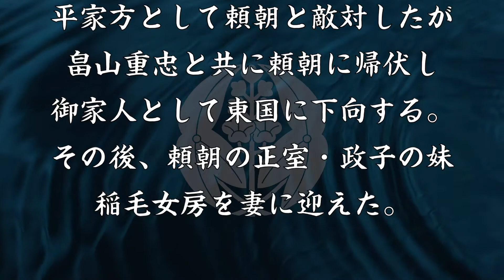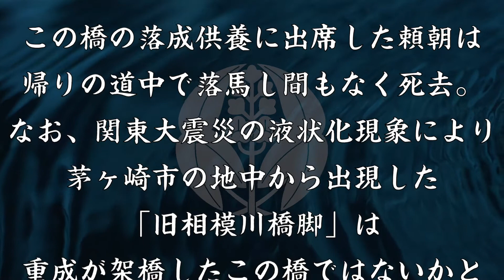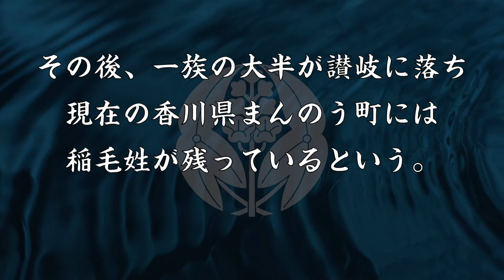稲毛重成 畠山重忠の乱で一族と共に殺害された御家人